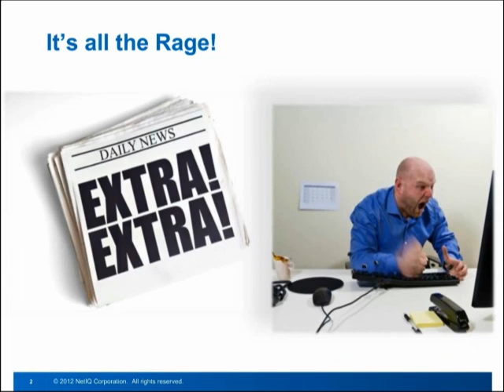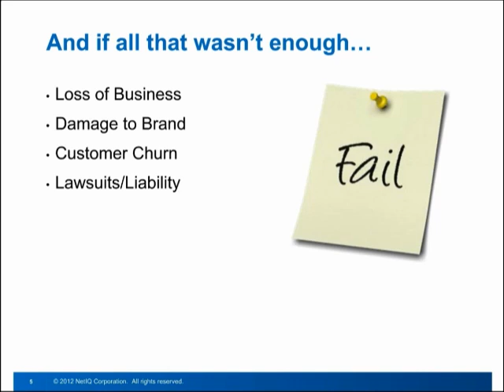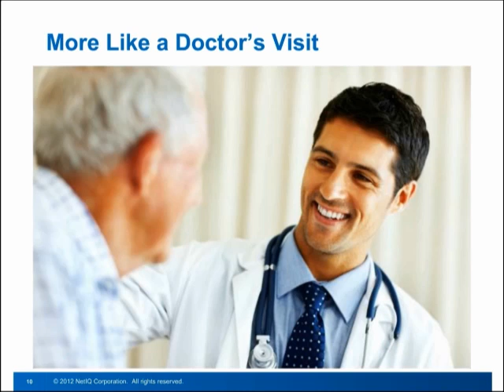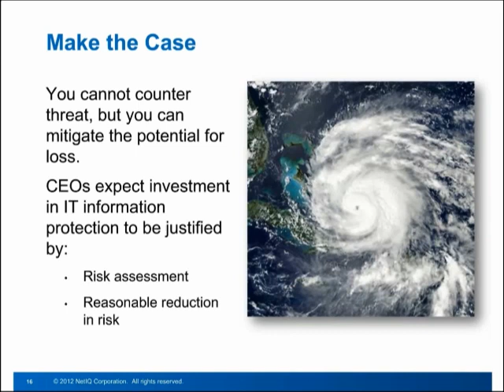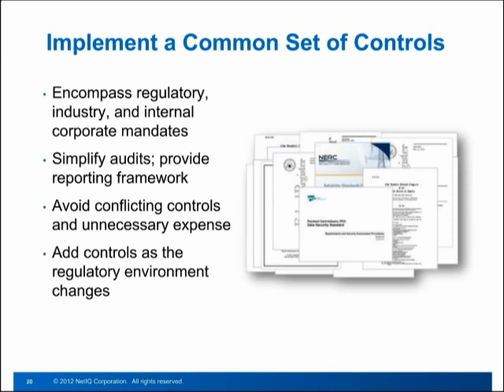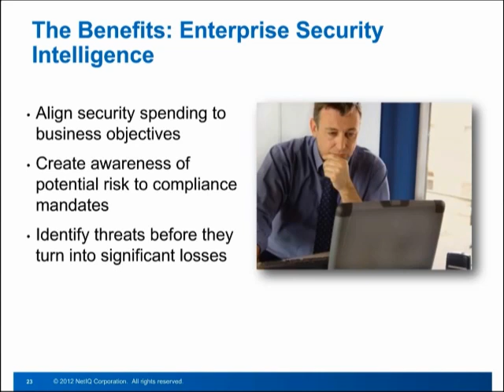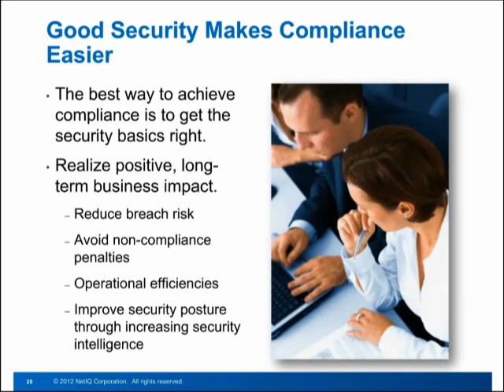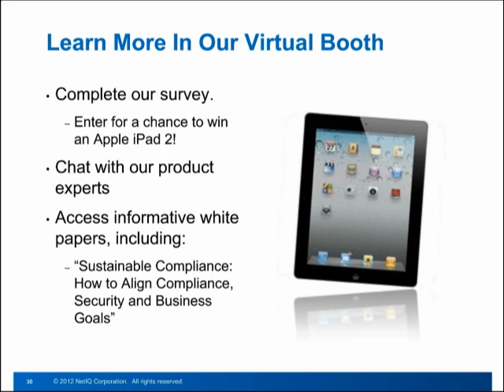Simple Tips for Better Security and Sustainable Compliance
Today, organizations like yours are faced with multiple regulatory and industry mandates. From PCI-DSS, HIPPA/HITECH, and NERC CIP to FISMA, SOX and GLB, you are under tremendous pressure to meet compliance objectives while not obstructing the business and maintaining a secure environment. Too often, the audit is seen as a chore to be disposed of quickly.

Treating the audit as an event, rather than as part of a continuous process for improving security and maintaining compliance is a risky practice that can result in your company being one of the many that have been breached. Only sound security principles and controls, implemented in an effective and lasting manner, can help avert the threat of breach. Compliance should always be a result of good security.

Michael Colson, Senior Product Manager on the NetIQ Security Products team, uncovers ways to ease the cost and operational burden of achieving compliance, while improving information security, and reducing risk to business objectives:

• Don't make it about the "audit"
• Make a plan
• Getting compliant, staying compliant
• Case Study: Reducing the effort required to manage compliance.

Our tips are simple, effective, and will pay big dividends.

Presented at the SC World Congress "Auditing & Compliance" eConference you can learn more about the NetIQ solutions at: